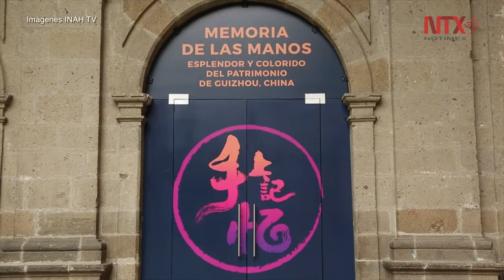Museo Nacional de las Culturas expone riqueza artesanal de etnia china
Más de un centenar de objetos, entre los que destacan trajes bordados, papel recortado, máscaras y joyería, integran la exposición "Memoria de las manos. Esplendor y colorido del patrimonio de Guizhou"